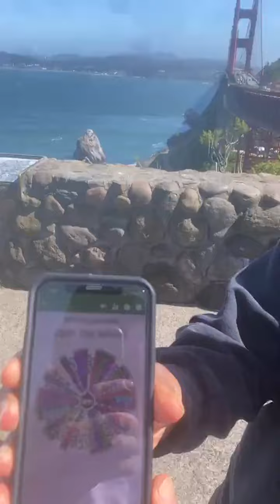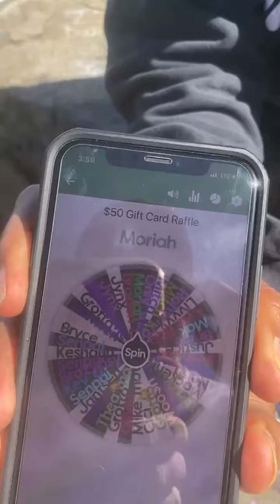THANK YOU FOR 750 SUBSCRIBERS!! HERE IS A $50 GIFT CARD RAFFLE. COMMENT IF YOU DIDN’T WIN FOR A GIFT